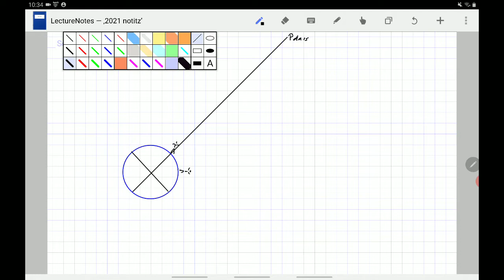Astro: Navigation mit dem Polarstern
(Ich versuche mich am Lehrplan zu orientieren und biete Hilfen zu den Aufgaben aus dem Buchner.)